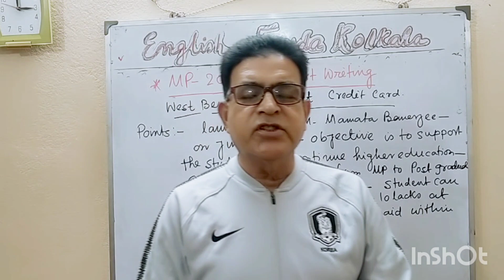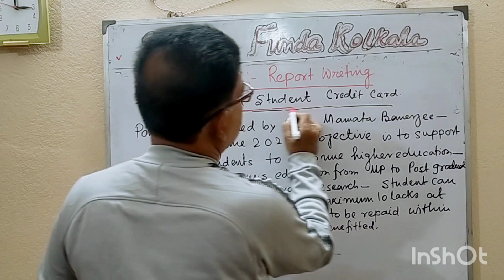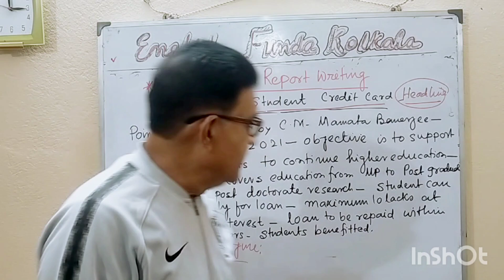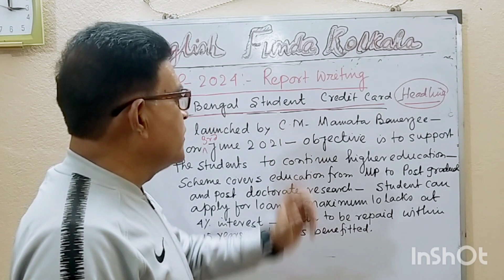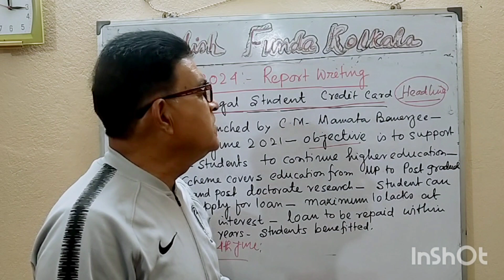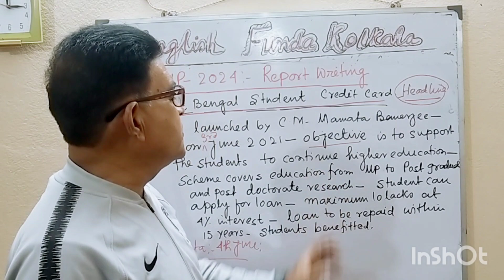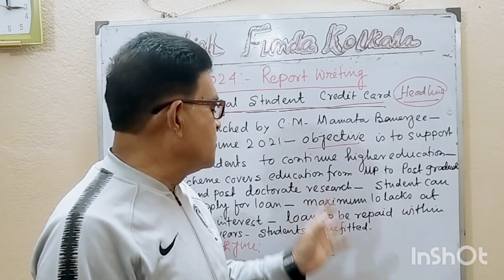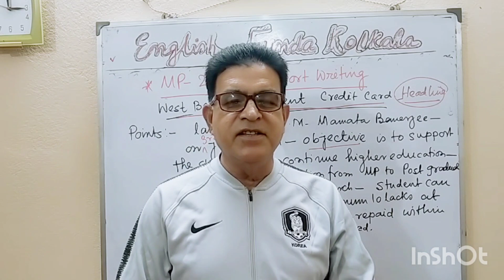English education english grammar basic .